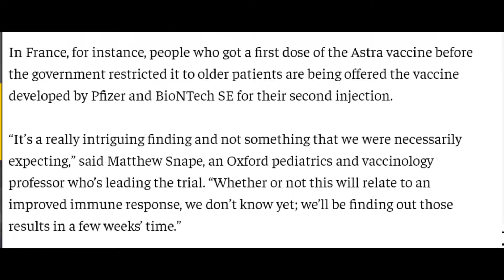क्या वैक्सीन के दो डोज अलग कंपनी के लिए जा सकते हैं? 💉🧼🖐🦠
This is another video on an interesting topic related to the Covid-19 vaccine.

वैक्सीन आपको बचाता है, आपके अपनों की सुरक्षा की गारंटी नहीं देता

हर्ड इम्युनिटी पैदा होने तक सतर्कता जरूरी

टीका लगवाने के बाद मास्क पहनें, शारीरिक दूरी का पालन करें